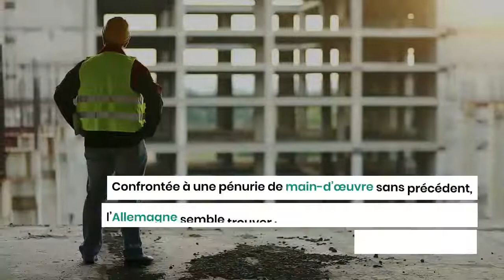L'Allemagne va faciliter la naturalisation des étrangers pour soutenir l'emploi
Pour lutter contre la pénurie de main-d’œuvre, l’Allemagne a décidé de se tourner vers les travailleurs étrangers, en facilitant les procédures d’immigration et en accélérant les procédures de naturalisation.